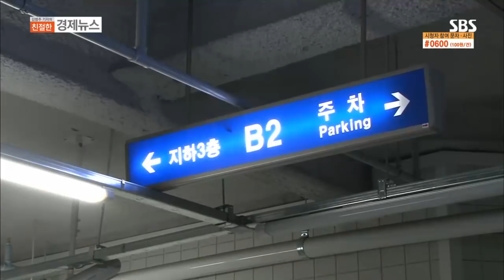2016년 7월 8일 SBS 모닝와이드 3부 - 김범주 친절한 경제뉴스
SBS 모닝와이드에 쏘카와 제로카셰어링 서비스가 소개되었네요!
(모자이크 지못미ㅠ)
자동차를 갖는 새로운 패러다임 제로카셰어링!
지금 바로 신청하셰어 (≥∀≤)/